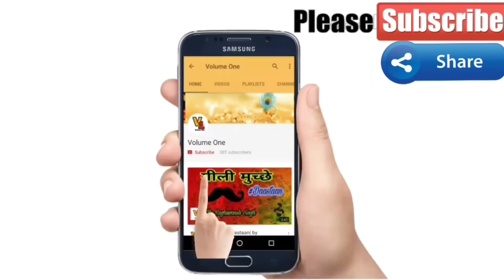राणा ने हनुमान बेनीवाल को मारने की धमकी दी। आनंदपाल के एन्काउन्टर के बाद भड़का राणा। news volume one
Okendra Rana from hariyana death threat to Hanuman beniwal about anandpal  encounter case . Exclusive on volume one .must watch this video our news base on real proff and audio recording base ..I hope you guys satisfied on our research and analysis about this case  .keep watching volume for truthful and real news update .